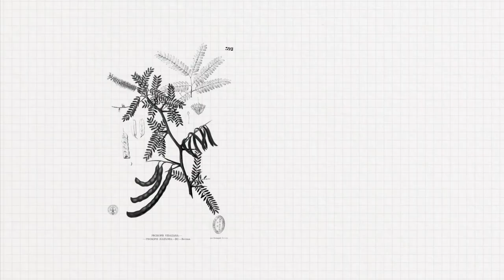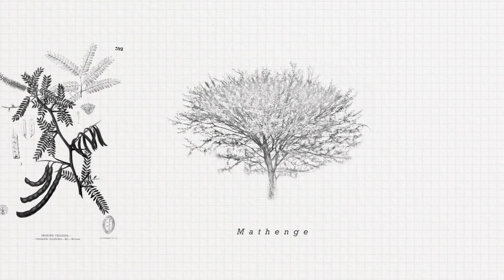Promoting sustainable woodfuel in multifunctional landscapes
How can we support sustainable woodfuel value chains across sub-Saharan Africa? CIFOR-ICRAF interventions in Kenya, Cameroon, Democratic Republic of Congo and Zambia are testing innovative approaches to secure clean biomass energy access for Africa’s growing population. Video submitted to the WFC 2021, with the contribution of Jolien Schure, Abdon Awono, Georges Mumbere, Florent Kay, Phosiso Sola, Mary Njenga, Bravedo Mwaanga, and Vincent Ziba.